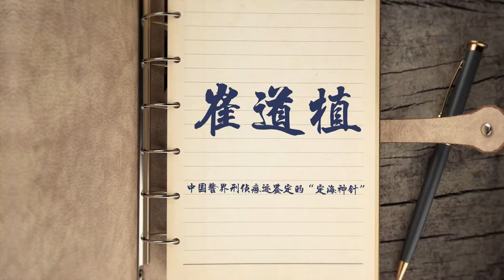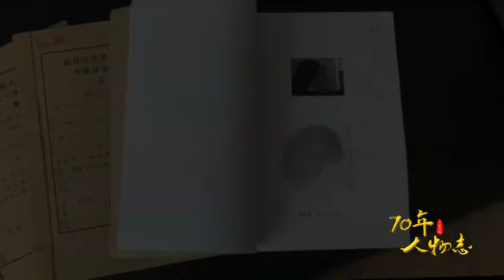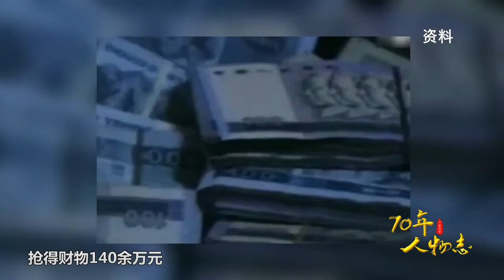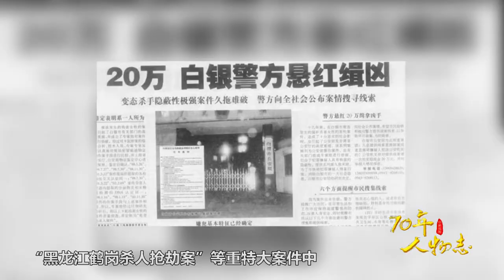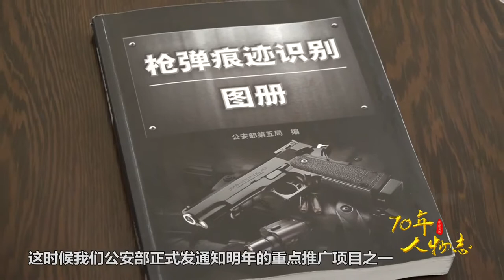崔道植：中国警界刑侦痕迹鉴定的“定海神针”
崔道植，从警64年，累计鉴定痕迹物证7000余件，无一差错，破获了“白宝山系列抢劫杀人案”“白银连环杀人案”等大案要案。他被中国警界称为刑事技术专业的国宝级专家，痕迹鉴定的“定海神针”。如今，85岁高龄的老人仍在刑侦一线日夜忙碌。